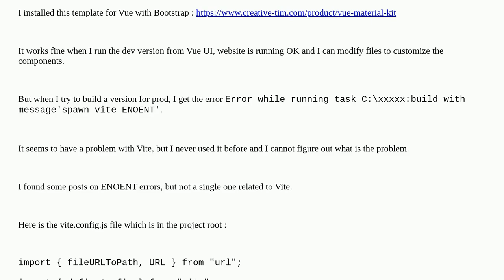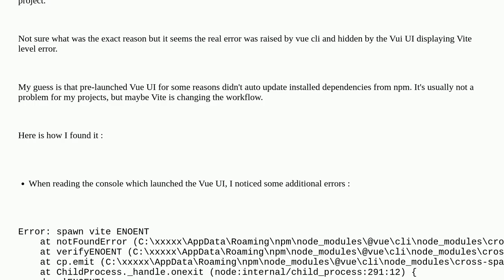Vue.js Error while running task C:xxxxx:build with message'spawn vite ENOENT'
A special thanks goes out to the community

  vite vue.js vuejs3